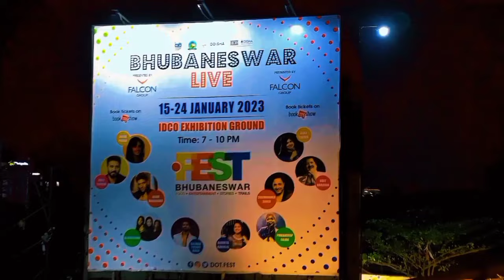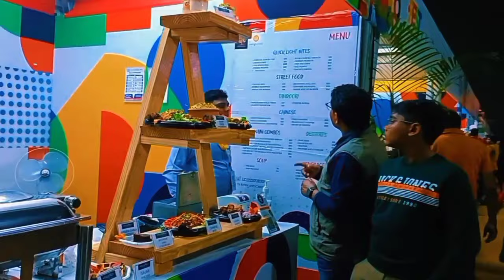Dot Fest and International Food Festival 2023 Full Video | Live Performance At Dot Fest 2023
Today We will visit Dot Fest and International Food Festival 2023 Full Video | Night flea market | Bhubaneswar | Odisha

Fest music program:: 15th to 24th January

International food festival::15th to 29th January

dot fest bhubaneswar
bhubaneswar
dot fest
bhubaneswar news
dot fest 2023
dot fest 23
dot fest bhubaneswar 2023
bhubaneswar live
bhubaneswar dot fest
dot fest in bhubaneswar
dot fest bhubaneswar 2023 live update
dot fest live concert from bhubaneswar
dot fest day 6
dot fest odisha
bhubaneswar dot festival
dot fest live
hockey fest
nightlife at bhubaneswar
udit narayan in bhubaneswar
gururandhwaliveat bhubaneswar
international food festival
international street food festival
international street food festival bhubaneswar
international street food festival 2023
international food fest bhubaneswar
food festival
youtube video
international food fest
international food festival in bhubaneswar
international sreet food festival
international food festival at bhubaneswar
dot fest bhubaneswar
food festival bhubaneswar

Dot fest music show 2023 schedule::

15 jan 2023 -- k pop band Blackswan,Guru Randhawa,Disha Patani

16 jan 2023--Harshdeep Kaur,Navraj Hans,Priya Malik

17 jan 2023--Neeti Mohan,Divya kumar

18 jan 2023--Lisa Misha,Sniti Mishra,Rituraj Mohanty,Rapper Big deal

19th jan 2023 --Pt. Hariprasad Chaurasia,Ustad Taufiq Qureshi ,Louis Banks,George Brooks,Gwyneth Wentink,Ojas Adhiya

20 jan 2023--Sunil Grover ,Shilpa Rao

21 jan 2023--Amit Trivedi

22 jan 2023 -- Udit Narayan,Alka Yagnik

23 jan 2023 -- Siddhart Mahadevan , Shivam Mahadevan , Shrinidhi Ghatate

Thank u for watching my chanel. Need your support 🙏🏻 .

dot fest bhubaneswar
dot fest bhubaneswar 2023 live
dot fest
dot fest bhubaneswar live
dot fest bhubaneswar 2023 tickets
dot fest live
dot festival bhubaneswar 2023
dot fest bhubaneswar 2023 tickets price
dot fest bhubaneswar vlog
dot fest disha patani
dot fest bhubaneswar 2023 vlog
dot fest food
dot
dot fest 2023 bhubaneswar
dot fest 2023
Music
SONG
Pray
ARTIST
Anno Domini Beats
ALBUM
Pray
LICENSES
Get YouTube Premium
Bollywood Celebrities in Bhubaneswar
Guru Randhawa music concert in Bhubaneswar
Disha Patani performance in Bhubaneswar

Bhubaneswar City Video
.Fest 2023 Bhubaneswar
International Hockey Bhubaneswar
International Hockey Rourkela
Hockey World Cup 2023 Odisha
World Cup hockey bhubaneswar
rourkela hockey stadium
Bhubaneswar hockey stadium
Bhubaneswar stadium
Odisha hockey
international food fest 2023
International Food Fest .fest
International food festival Bhubaneswar
Ekamra Hata bhubaneswar
BHUBANESWAR city video today
Bhubaneswar vlog
Bhubaneswar video
Bhubaneswar youtuber
odia youtuber
odia vlog
odia monk
fest 2023

ockeyworldcup2023
FEST- Food-Entertainment-Stories-Trails
One of the biggest food festival in Odisha.
Place-IDCO Exhibition Ground, Beside Ekamara Haat, Kharvela Nagar, Bhubaneswar